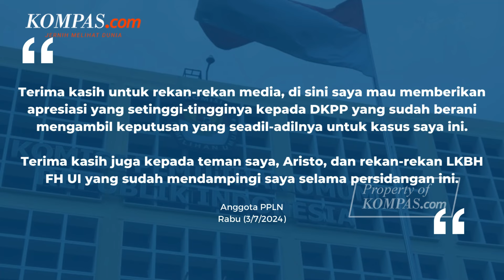Korban Apresiasi DKPP Pecat Hasyim Asy'ari dari Ketua KPU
Korban kasus dugaan tindak asusila Hasyim Asy'ari mengapresiasi Dewan Kehormatan Penyelenggara Pemilu (DKPP) yang memutuskan untuk memberhentikan Hasyim dari jabatan Ketua Komisi Pemilihan Umum (KPU).
"Saya mau memberikan apresiasi yang setinggi-tingginya kepada DKPP yang sudah berani mengambil keputusan yang seadil-adilnya untuk kasus saya ini," ujarnya usai sidang putusan kode etik dengan teradu Hasyim di kantor DKPP, Rabu (3/7/2024).
Anggota PPLN itu mengungkapkan bahwa tidak mudah bagi dirinya untuk menghadiri secara langsung persidangan kode etik Ketua KPU.
Dia menyebut bahwa dirinya mengalami tekanan yang cukup besar dari kasus dugaan tindak asusila Hasyim.
Video Jurnalis: Pramulya Sadewa
Penulis Naskah: Pramulya Sadewa
Video Editor: Pramulya Sadewa
Produser: Adil Pradipta